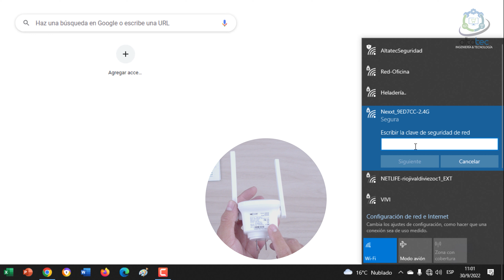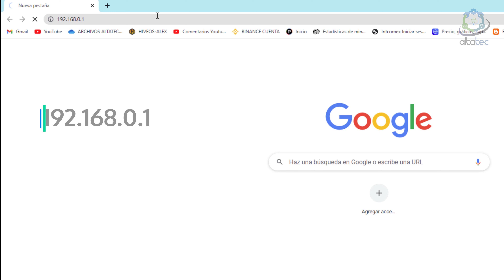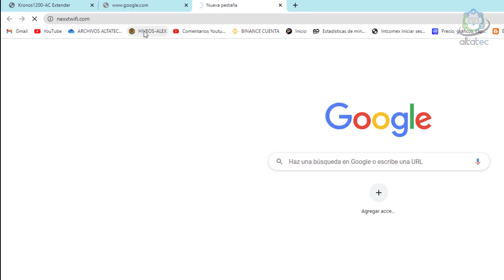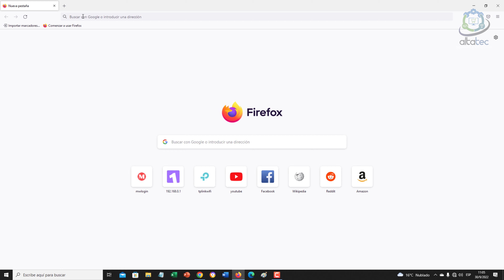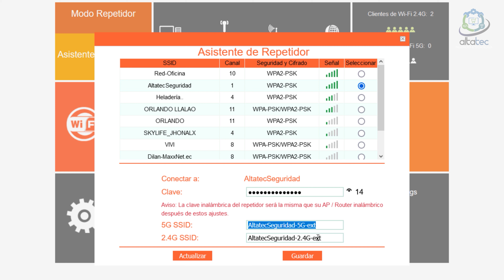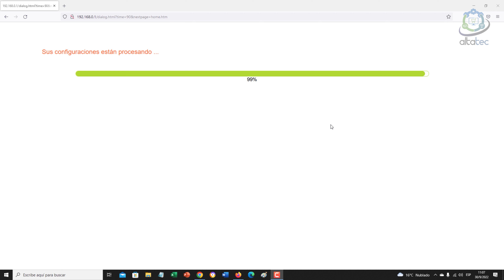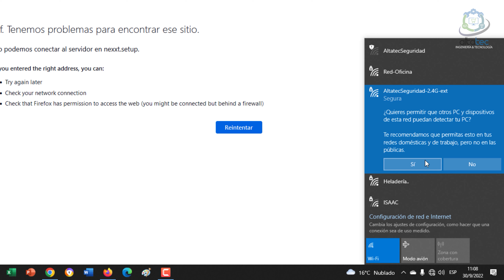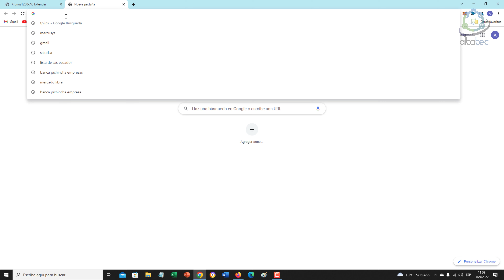Configurar Nexxt Kronos 1200AC en Modo REPETIDOR (Paso a Paso)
En este video les vengo a enseñar a como Configurar el Nexxt Kronos 1200AC en Modo REPETIDOR (Paso a Paso)

🔗 ¡Visita nuestra Tienda Online de Licencias!
🚀 ¡Aprovecha estos descuentos y equipa tu PC con las licencias de los mejores programas al mejor precio del mercado! 💻🔥